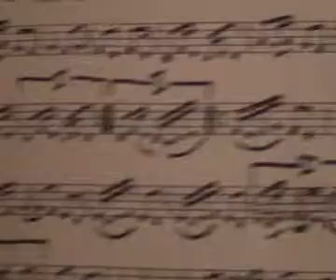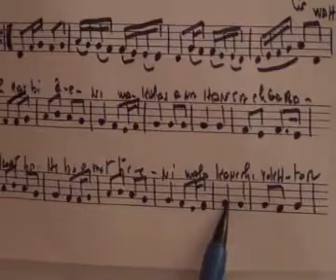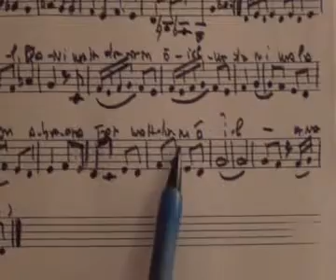Wahdani a-îch kida / Samir Tahar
chansons sentimentale de Farid el Arrache jouée au Oud et suivie sur partition par Samir Tahar